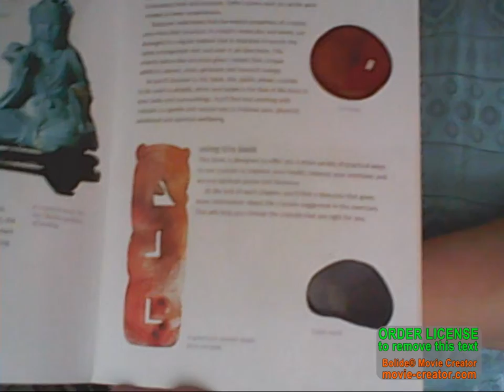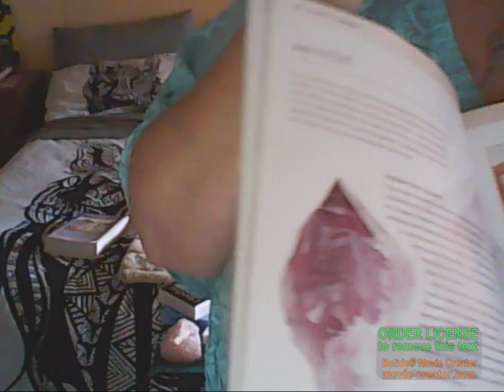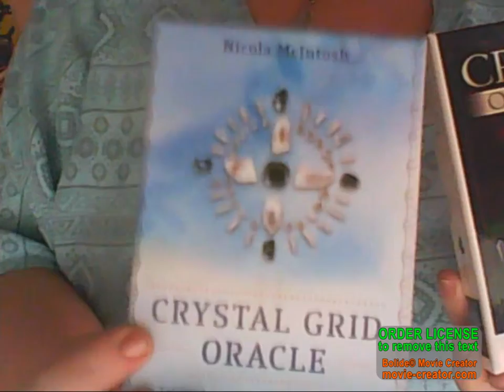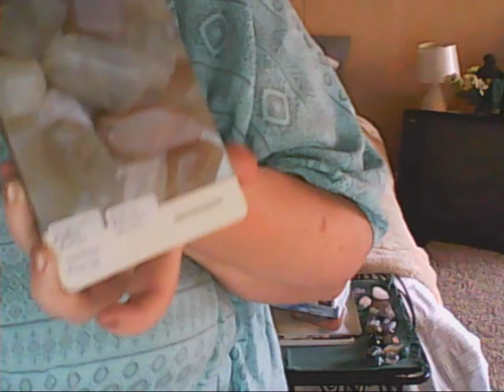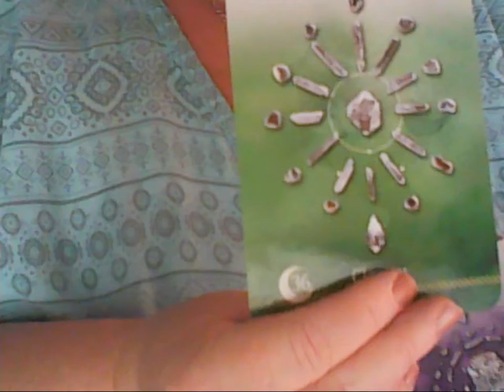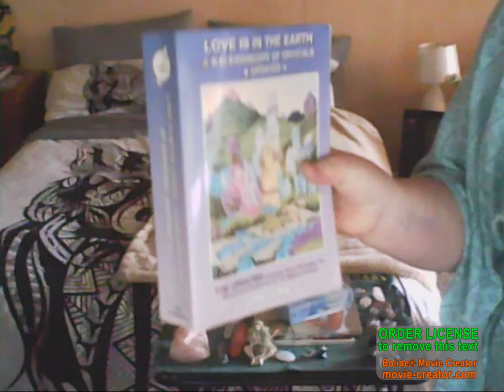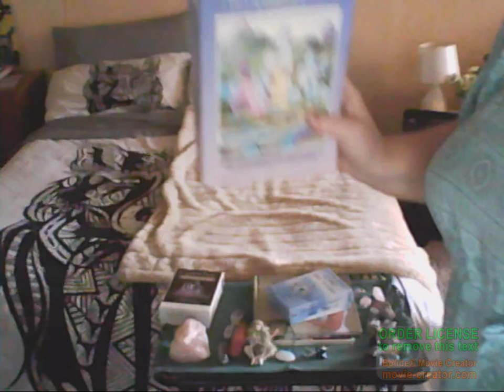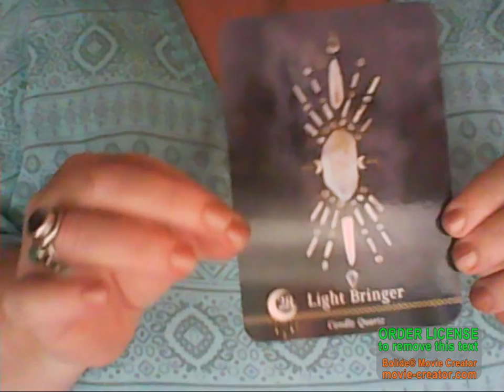Wednesday Healing Discuss Self-Healing with Crystals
Today's Wednesday healing I take you through some ideas on Self-Healing with Crystals plus show you a couple of things you can do yourself

Books : Crystal Basics  by Brenda Rosen

The New Library Crystals And Crystal Healing By Simon Lilly

Love is in the Earth - A Kaleidoscope of Crystals UPDATED
Melody

Pendulum I used Merkaba Lapis Lazuli .